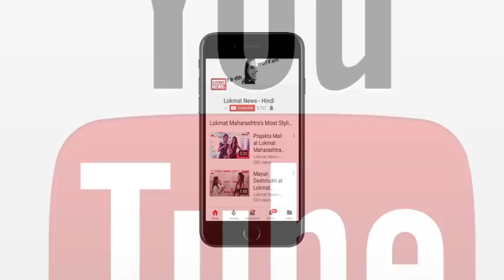Watch : Exclusive Interview Of Anna Hazare Only On Lokmat News Hindi | Anna On Strike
Watch : Exclusive Interview Of Anna Hazare Only On Lokmat | Anna On Hunger Strike

Report : Yogesh Somkunwar

After seven years, Anna Hazare has again sat on an indefinite hunger strike in Delhi's Ramlila Maidan. Last time, Anna Hazare, who has returned from hunger strike on assurances from the government on the issue of Lokpal, has made his mind for do or die battle. In the last five years, he wrote 43 letters to the central government, but no action was taken. This time, he is determined to break the fast only after the concrete action from the government. Anna Hazare talked to Lokmat News's Yogesh Somkumar and Waqar Ahmed on several issues. Watch the special episode of this Exclusive interview.

दिल्ली के रामलीला मैदान में फिर से अनशन के लिए बैठे समाजसेवी अन्ना हजारे से लोकमत न्यूज ने की खास बातचीत। देखिए लोकमत हिंदी न्यूज़ |